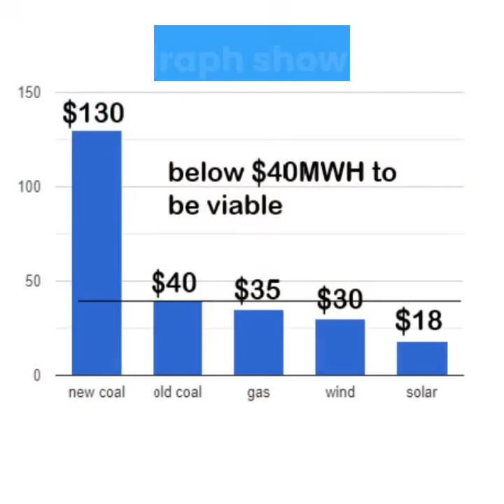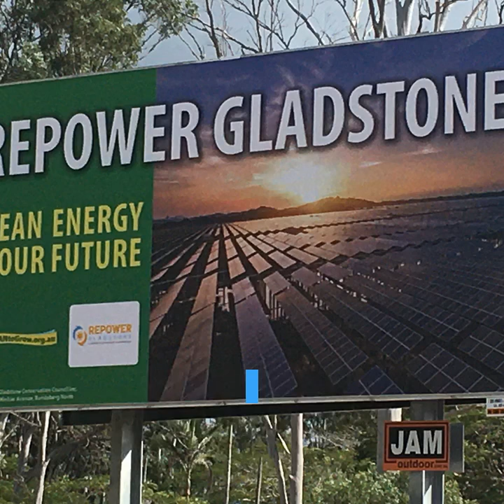Gladstone's Future is Bright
Gladstone can be a renewable energy powerhouse if we act now.

Voiceover by Tomas Choquenot
Photo credits: Peter Van Beek, Anna Hitchcock, Greg Bray
Writing: Peter Van Beek, Anna Hitchcock